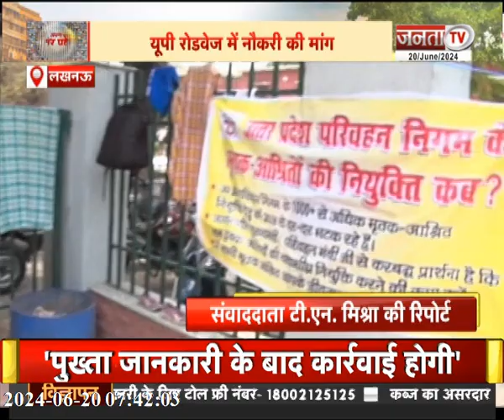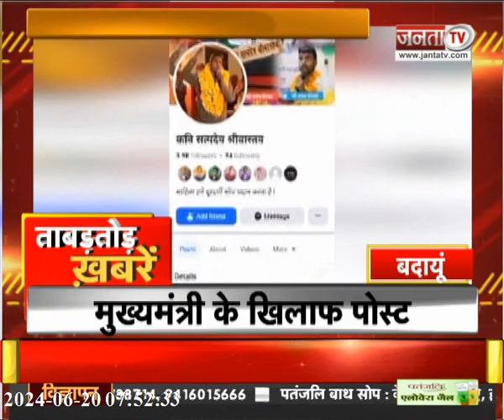देखिए उत्तर प्रदेश से जुड़ी तमाम बड़ी खबरें